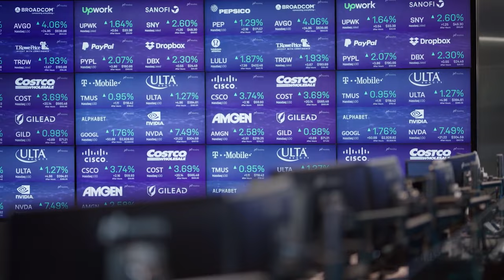Nasdaq: Um caso de sucesso GitLab - (Portuguese-Brazil)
Ouça Stephen Cooper, Diretor Sênior de Engenharia de Software da Nasdaq, explicando como a GitLab está ajudando a Nasdaq a alcançar sua visão de transformação na nuvem